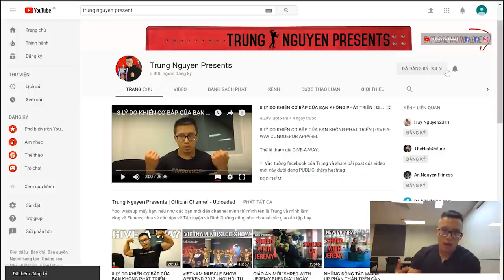GIVE-A-WAY MYPROTEIN !! CẬP NHẬT NHANH - QUICK UPDATE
CẬP NHẬT NHANH - QUICK UPDATE

Thể lệ tham gia GIVE-A-WAY MYPROTEIN:

1. Vào tường facebook của Trung và share bài post của video mới này dưới dạng PUBLIC, thêm hashtag

2. Comment 1 số có 3 chữ số bất kì vào bài post và tag 3 bạn Gymers khác để tham dự nhé

VD:  123 , 357 , 986  v.v…

3. Like và Follow Facebook Page và Instagram của Conqueror

_ Dùng Code "TRUNGVN30" - Giảm 30%